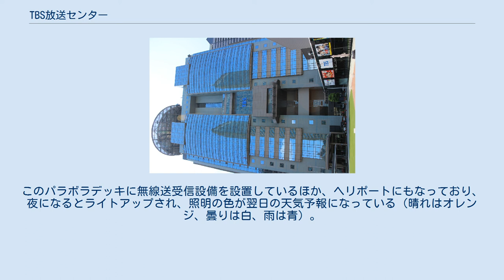TBS放送センター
TBS放送センター（ティービーエスほうそうセンター）は、東京都港区赤坂にあるビル。
所有者はTBSホールディングス。
TBSテレビとTBSラジオの本社オフィス及びスタジオを有する。
建物の延床面積は、在京キー局の社屋のなかでは、FCGビルと日本テレビタワーに次ぎ、3番目の広さである。
 1984年1月、TBSの山西由之社長（当時）が「放送センター建設」の意思を表明した。
ほかの在京キー局と比べ、TBSは社有地が比較的に広大なため（戦前期は近衛第3歩兵連隊の司令部）、別館ビルとゴルフスタジオを取り壊すことで移転せずに新社屋を建設することが可能だった。
1985年、放送センター特別委員会が報告書を提出した。
その内容は、TBSの赤坂に社有地と払下げを求める国有地を合わせた66,729㎡の土地に、延べ床面積66,759㎡の放送センターを建設する。
放送センターにラジオスタジオ八つ、テレビスタジオ五つを設置、TBSの全機能を集約する。
 1990年5月14日、TBSが新社屋建設計画を正式に公表した。
建設計画も修正され、ラジオスタジオが八つ、テレビスタジオが六つ（うち報道スタジオとパノラマスタジオ一つずつ）になった。
スタジオは主に低層部と中層部に設置する。
工事の総工費は1,200億円、うち500億円は社債で賄う。
 1991年5月21日、TBSが起工式を行い、放送センターの工事を開始した。
その後、1994年4月25日に竣工式を行い、2年11か月を費した放送センターの工事を完成した。
竣工式の翌日から局舎の移転作業がはじまり、主に土日を利用して作業した。
1994年10月3日早朝、TBSのテレビとラジオの送出が新放送センターに切り替えられた。
新放送センターから最初に放送したテレビ番組は、5時25分からの5分間特別番組「ニューTBS 輝き!のスタート」、ラジオ番組は5時からの「起き抜け一番!榎さんのニュース&ミュージック」。
 放送センターの竣工後、アメリカCBS、ドイツZDF、ロシアRTR、韓国YTNの東京支局もTBS放送センターに設置した。
 放送センターの高層部分は前面にあり、中層と低層部分は後方にある。
地下部分に非常用発電設備、冷暖房設備、駐車場を設置している。
1994年の稼働開始時点では、1階から4階までは主にテレビスタジオ（A、B、C、D、E、F、N）のスペースになっている。
最も広いA・Bスタジオに160㎡の共通スペースがあり、一つのスタジオとして運用することも可能である。
5階から7階までは主に事務スペースとして使用される。
8階と9階にラジオスタジオを設置している。
10階以上の部分は、主に事務室、社員の福利厚生施設（社食、診療所など）、およびTBSの関係会社が使用している。
なお、20階は役員スペースとなっている。
 その後、8階にあったラジオ第1スタジオは2018年に改修され、「テレビGスタジオ」としてラジオに加えテレビ番組などにも対応したマルチユース型のスタジオに用途変更されている。
 かつてはTBSと関係の深い東京エレクトロンの本社も入居していたが、2008年に隣接地に赤坂Bizタワーが竣工したことに伴いそちらに移転している。
 TBSは放送センターの愛称を一般公募した。
19,540通の応募があり、社内委員会の選考と社員100人の投票で「ビッグハット」が選ばれた。
この案は3人からの応募があり、抽選で千葉県松戸市在住の主婦が受賞し、100万円の賞金が贈られた。
「ビッグハット」のネーミングは、屋上のパラボラデッキから由来している。
このパラボラデッキに無線送受信設備を設置しているほか、ヘリポートにもなっており、夜になるとライトアップされ、照明の色が翌日の天気予報になっている（晴れはオレンジ、曇りは白、雨は青）。